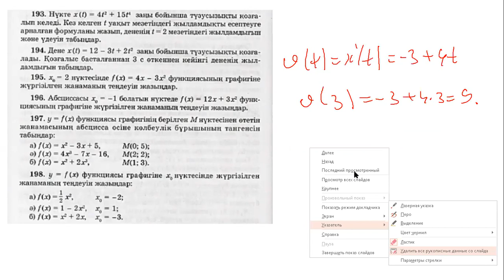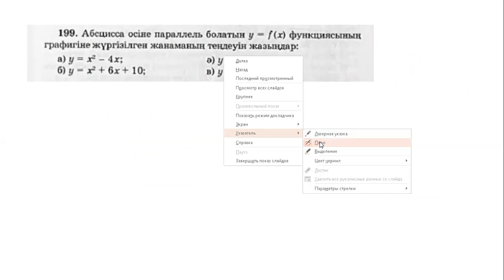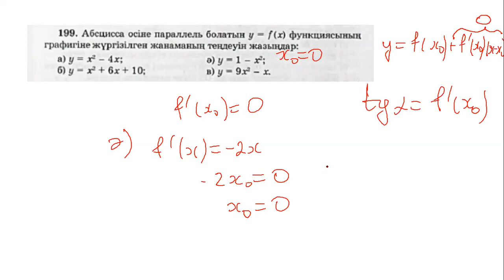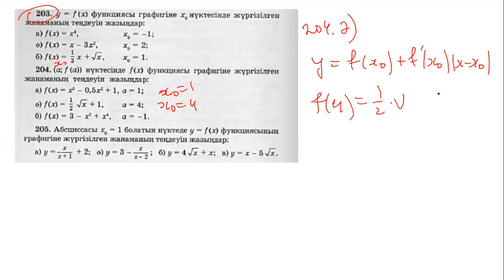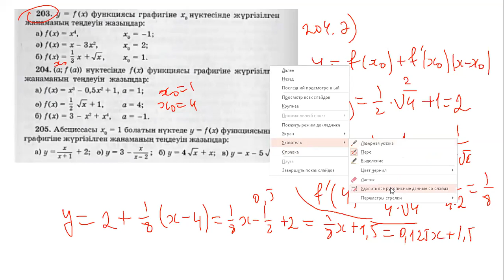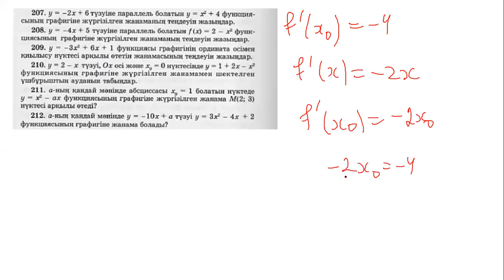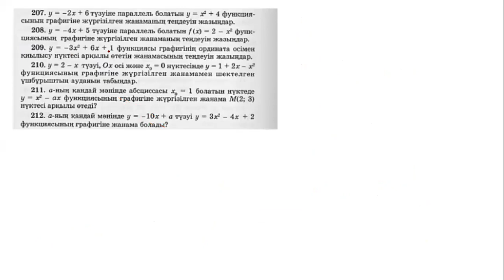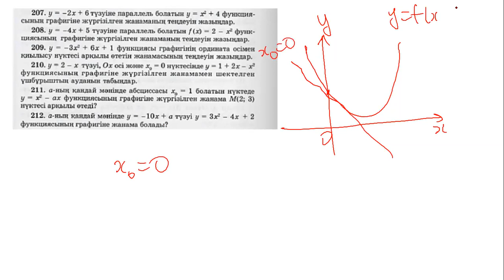Туындының физикалық және геометриялық мағынасы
Математикадан ҰБТға дайындық